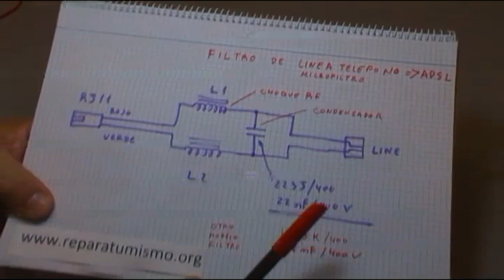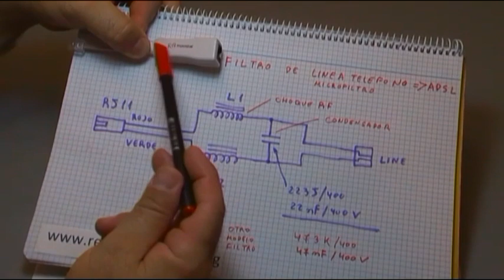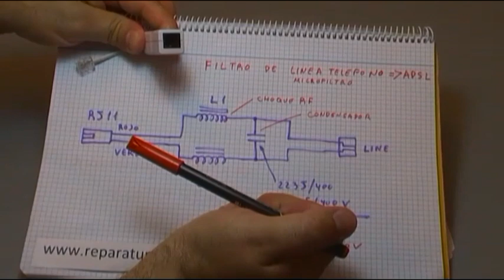CONOZCAMOS LOS FILTROS DE LINEA DE TELEFONO PARA ADSL